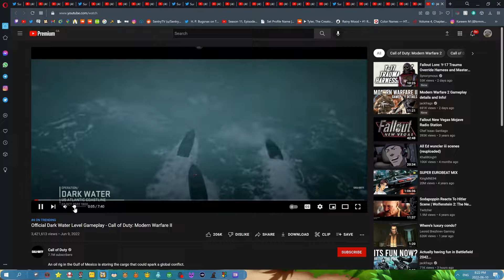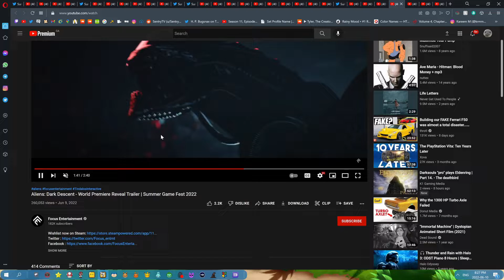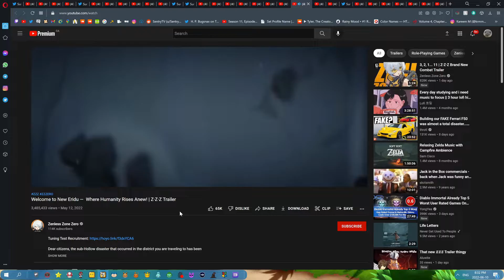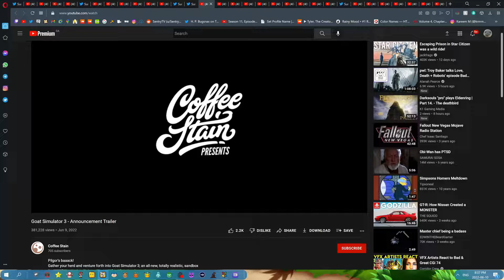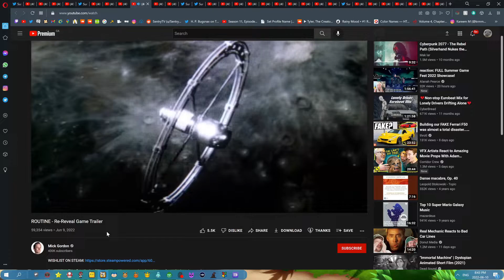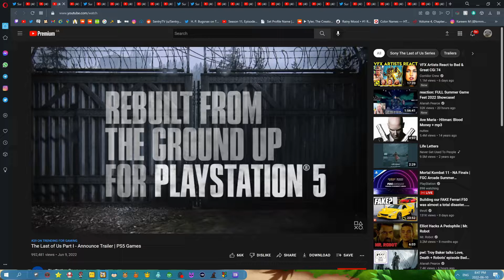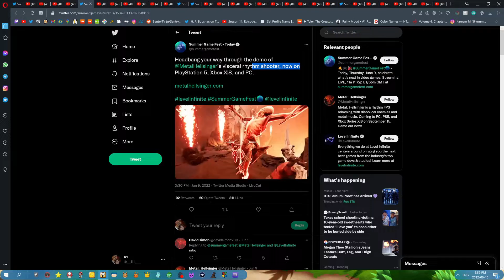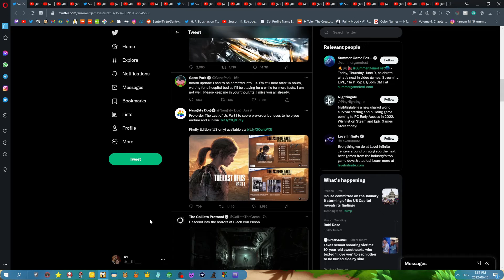My Honest Opinion About Summer Game Fest 2022...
Hey guy's today I'm giving my opinion on summer games fest, talking about some of the games I liked and some of the games I didn't, mostly positive with a quick and to the point presentation with lots of great games shown.